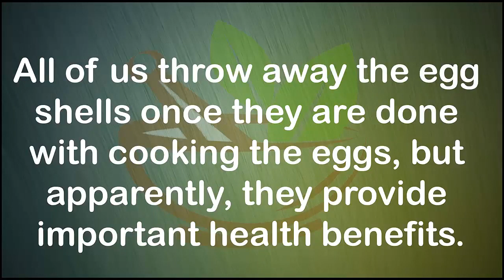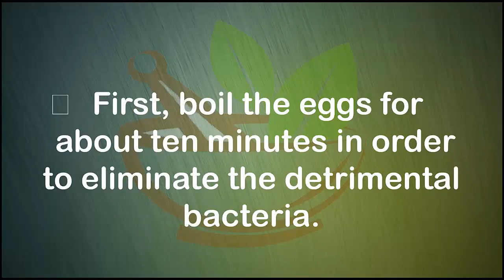[Healthy Life]After Watching This Video You Will Never Throw Away Eggshells!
Live healthy, live longer
Making just a few changes in your lifestyle can help you live longer.
Fortunately, you can do something to correct these and other unhealthy behaviors. Adopt the following nine habits to keep your body looking and feeling young.After Watching This Video You Will Never Throw Away Eggshells !!

All of us throw away the egg shells once they are done with cooking the eggs, but apparently, they provide important health benefits.

Namely, egg shells are the best natural source of calcium, and the body easily absorbs it and digests it. These shells are also high in other minerals.

This calcium present in these shells is actually the same as the calcium in our teeth and bones, and it is of high importance for our nerves, muscles, and bones.

Half a tablespoon of eggs shells powder contains about 1000-1,500 mg calcium, which is nearly 90 percent of the recommended daily intake for an adult.

Numerous studies done in the US National Institutes of Health have shown that the body easily absorbs the calcium from the egg shells powder. This powder also strengthens the bones, reduces cholesterol levels, and regulates blood pressure.

This is How to Simply Use the Eggshells:

 First, boil the eggs for about ten minutes in order to eliminate the detrimental bacteria.
 Let them cool.
 Crush them so that you get a powder.
 Store the powder in a previously sterilized jar.

Then, store the powder in a sterilized jar, and you can freely add it to your smoothies and cereals as a natural calcium supplement.